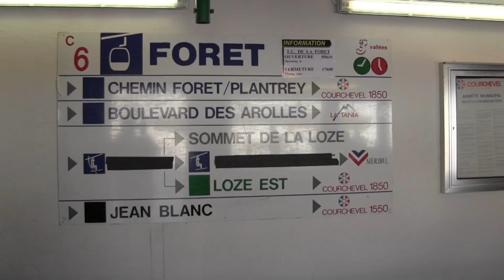1970 - 2014: TC Forêt à Courchevel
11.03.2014: La dernière saison du TC Forêt à Courchevel.
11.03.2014:: laatste jaar van de TC Forêt in Courchevel.
Consruction: 1071 - POMA